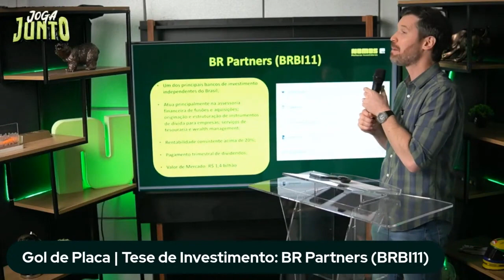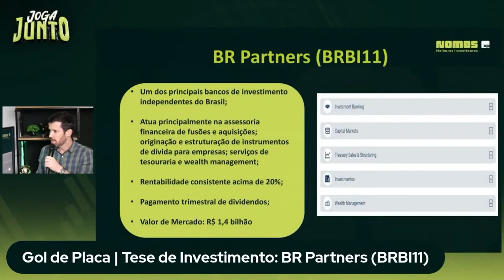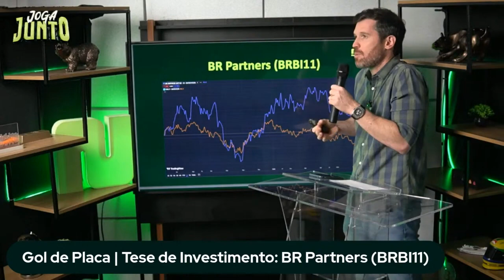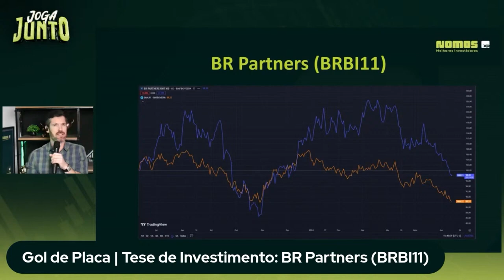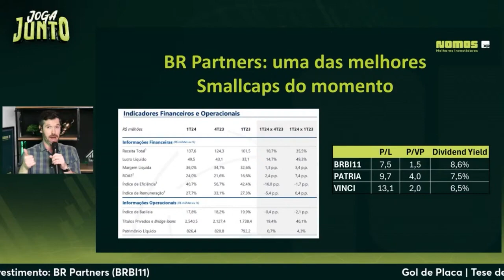Joga Junto - com Max Bohm, Albert Saadia e Gustavo Maran | 13/06/2024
Max Bohm recebe convidados especiais para comentar os assuntos que mais movimentaram o mercado na última semana e as oportunidades que surgiram.